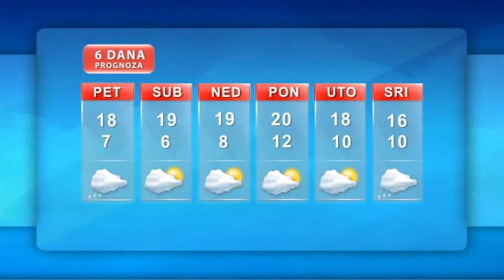Vremenska prognoza 02 11 2012